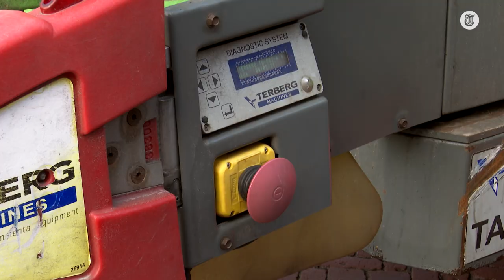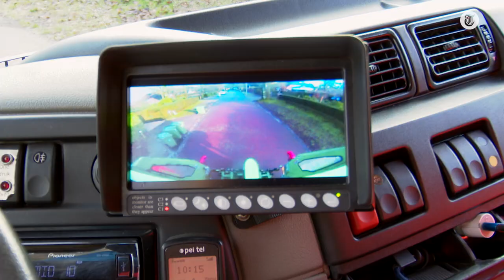Vuilnisman lastiggevallen: ‘Zoek een echte baan!’ - MICHELLE WORDT... #01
In deze serie gaat Michelle Willemsen allerlei beroepen uitproberen om te kijken of ze er geschikt voor is. In deze aflevering loopt Michelle mee met een vuilnisman, die haar alle voor- en nadelen van zijn baan laat zien.

Wil je meer (exclusieve) video's?